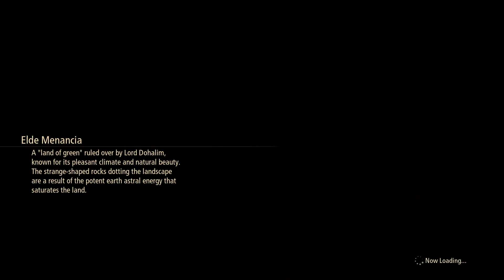Let's Play Tales of Arise Part 15 | Damn Boi! She Thicc!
After finishing up our side quests, we're ready to face Dohalim, or so we thought. lol I was bamboozled. We make our way to the Quarry before meeting our newest waifu, Kisara, the captain of Lord Dohalim's Royal Guard. We finally head inside the palace for a meeting with the Lord. He's a bit pompous, and Shionne does some pretty reckless things. After our little fiasco, it is clear that Dohalim wishes us to leave immediately, however there is something strange going on in this town, and we're going to figure it out!